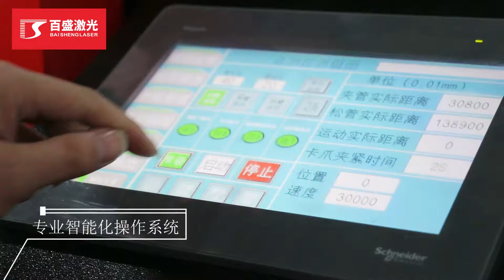자동 로딩 파이프 전용 정밀 레이저 절단 가공기 --- FHBS LASER